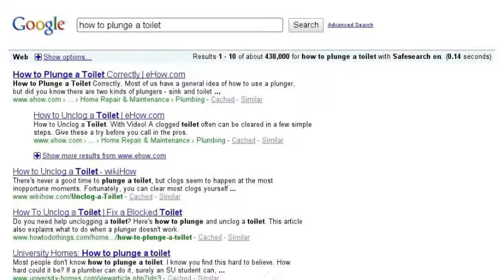SearchStories #1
There's probably like a million of these on YouTube, but oh well.